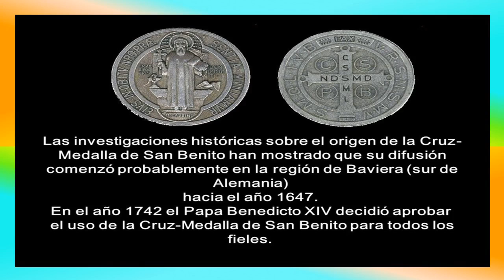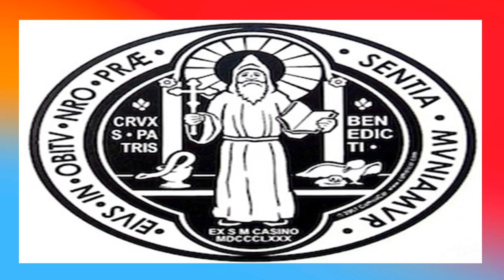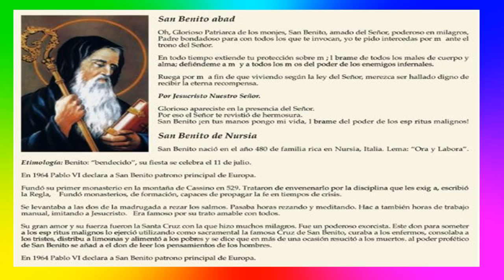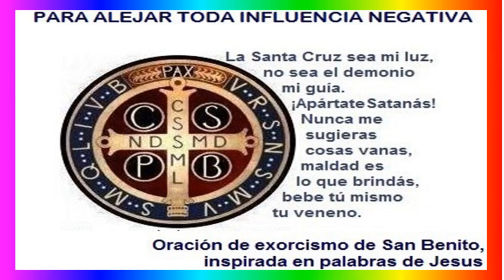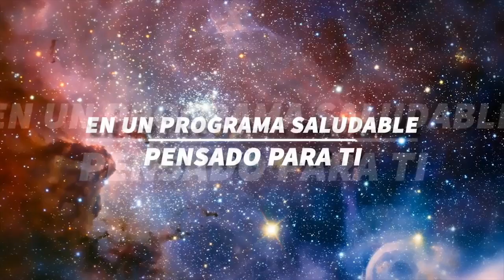En las manos del Amor con Jesús Ariel Arty: La medalla de san Benito